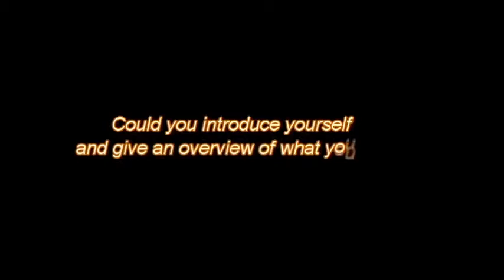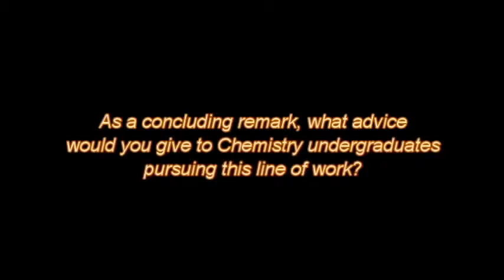Chemists in Industry - Dr Lilian Low (Pfizer Asia Pacific Pte Ltd)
We interviewed Dr Lilian Low, a Senior Scientist at Pfizer Asia Pacific Pte Ltd to learn more about her experience working in the pharmaceutical industry.